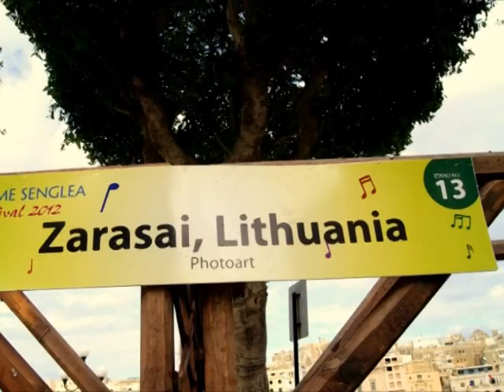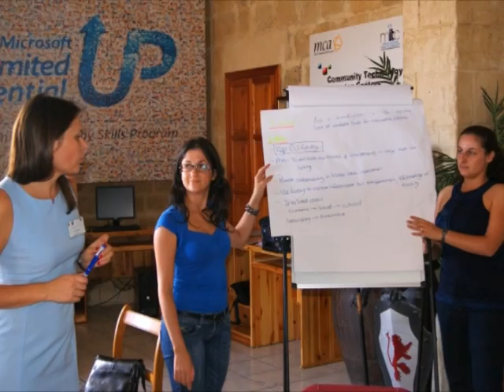Projektas "Pažink!" - Zarasai, Mottafollone, Ballan Mire, Isla, Zdunska Vola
Projektas „Europos piliečių ryšių stiprinimas kultūrinio turizmo priemonėmis: pažinimo, dialogo ir lygių galimybių skatinimas susigiminiavusių miestų partnerių Zarasai (Lietuva)-Mottafollone (Italija), Zarasai (Lietuva) -- Zdunska Wola (Lenkija), Zarasai (Lietuva) -- Ballan Mire (Prancūzija) ir ketinančių susigiminiuoti miestų Zarasai (Lietuva) -- Isla (Malta) tinkle" („Pažink!"). Šis projektas finansuojamas remiant Europos Komisijai.

Muzika: Fritz Kalkbrenner - Wingman

Zarasų rajono savivaldybės administracija